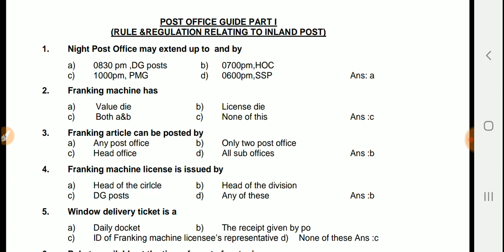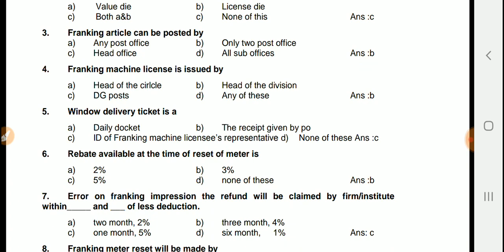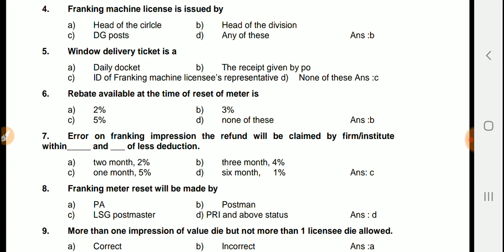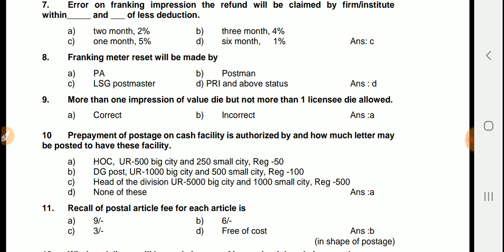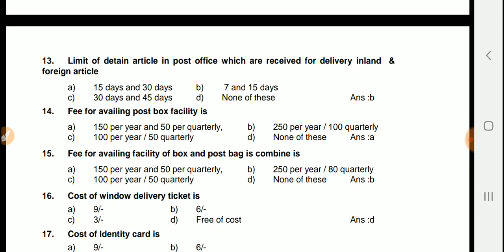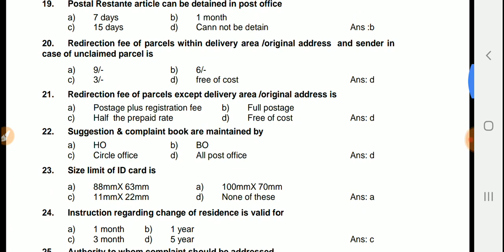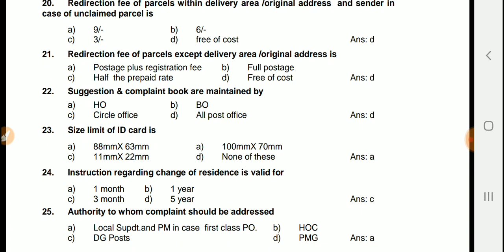Most important questions from po guide part 1 for ipo and gds to pa or lgo exam